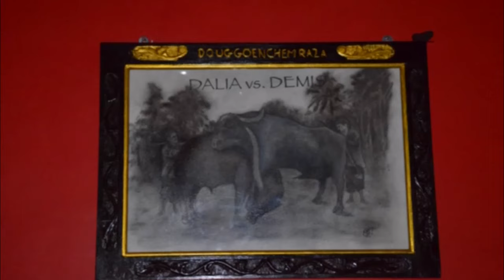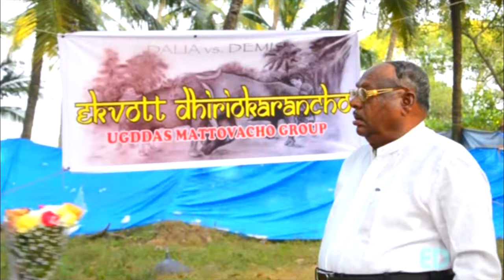NEW KONKANI SONG 2021 - BULL FIGHTS - Singer: Bab Andrew - Lyrics Edwin D'Costa - Goa Latest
with Love. Only for the Bull fight Lovers, In Goa Bull Fights is like sports Enjoy the History of Bull Fights of Goa